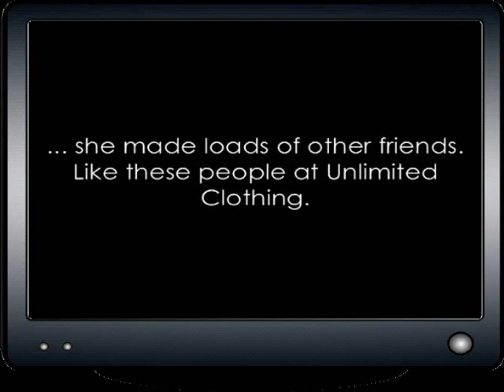Guyanese Women - Melanie Fiona, CaMille Vieira & Anjulie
GTV presents Priceless by Melanie Fiona, a video preview of Superman Lover by Camille ft. Casely produced by Mase of DMS Ent. and Same Damn Thing by Anjulie(my favorite off her album).  Just a small compilation of a few  1st and 2nd generation Guyanese chicks doing it big.

Since youtube didn't automate it in this video, Anjulie's single is available on her self-titled album.  Camille's full video and single soon come.